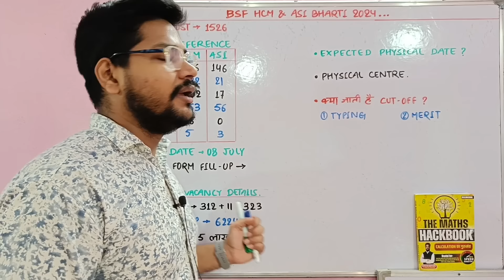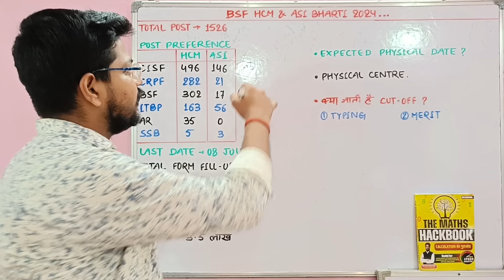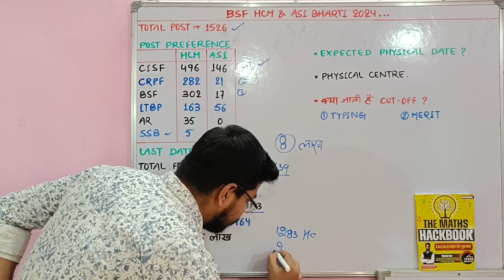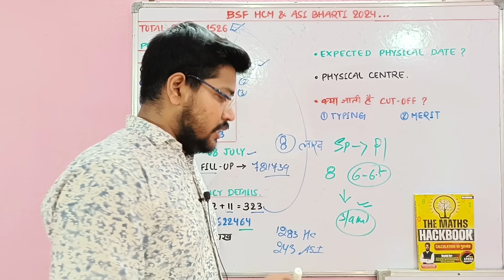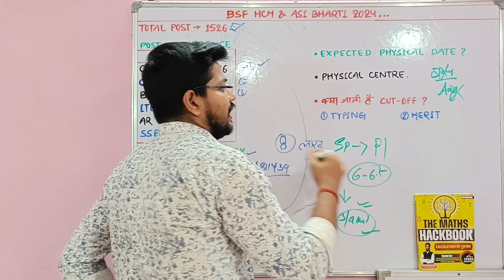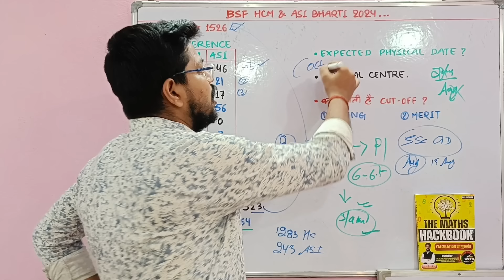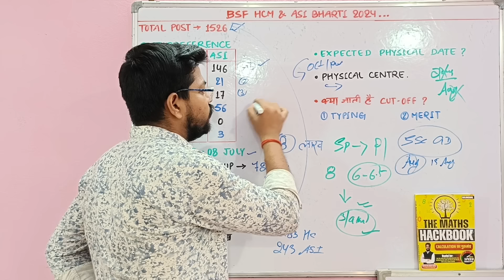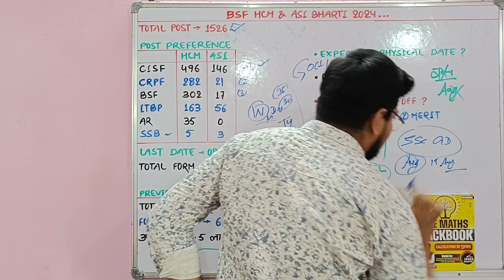Last Chance BSF HCM Total Form Fillup 2024 & Physical Date | Bsf Hcm Physical में होगी देरी ?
नमस्कार दोस्तों...

Suraj Kumar
From - BIHAR

🇮🇳 Proudly Indian 🇮🇳
     🇮🇳 Jai Hind 🇮🇳